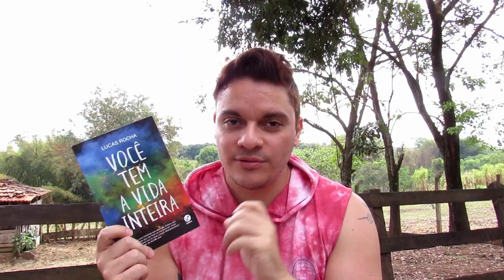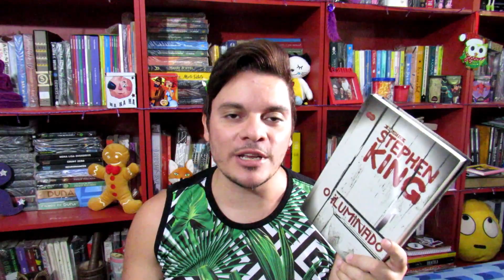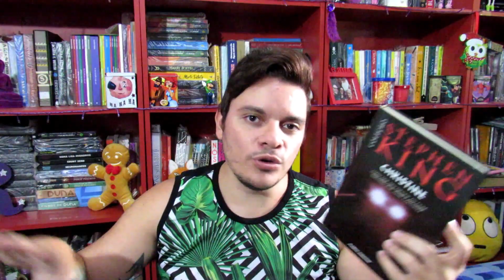5 LIVROS PARA COMEÇAR A LER KING!!!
5 livros para você começar a conhecer o mestre do horror!!!

Siga o canal:
Instragram: @rodrigoeoslivros